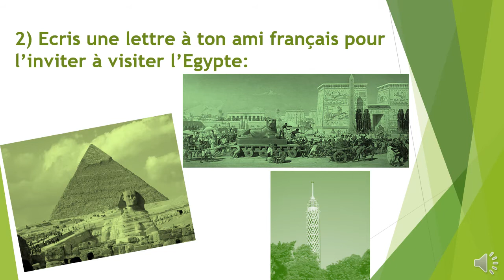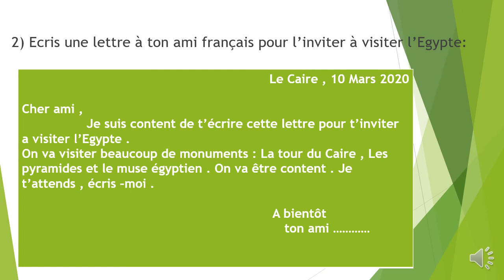Prep 3 French Composition